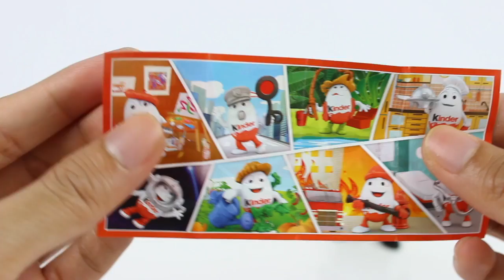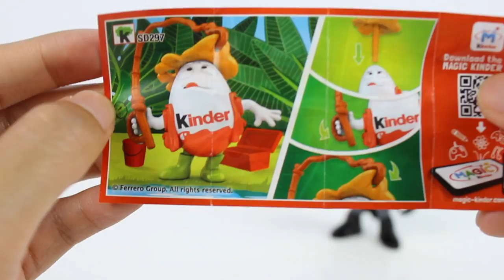Surprise Kinder Egg with Imaginext Batman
Opening a Kinder Surprise Egg!